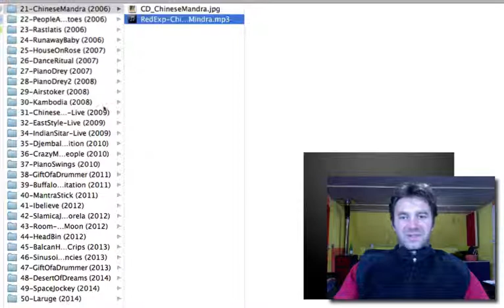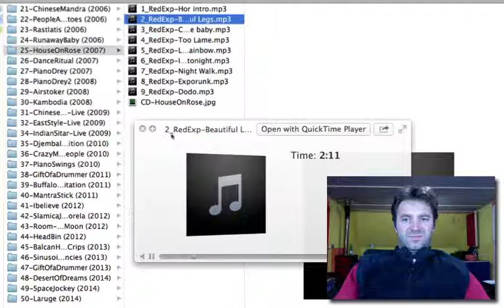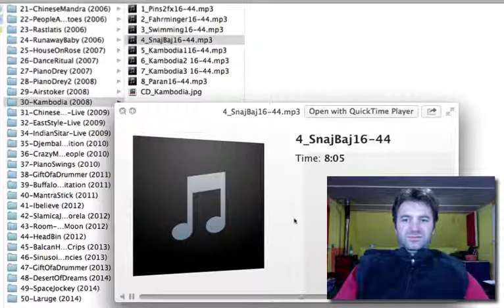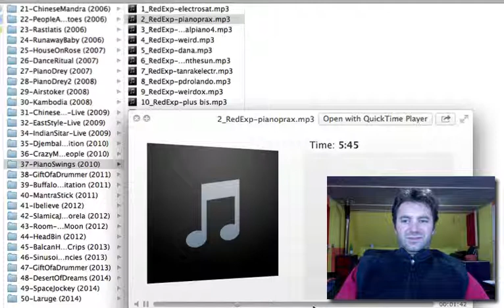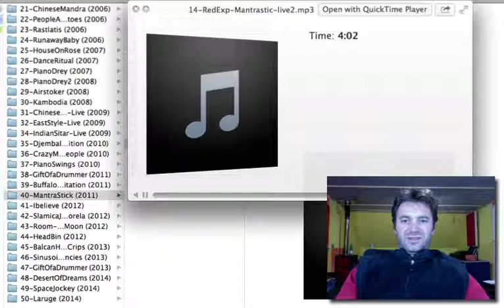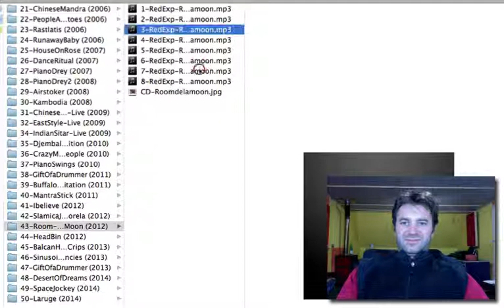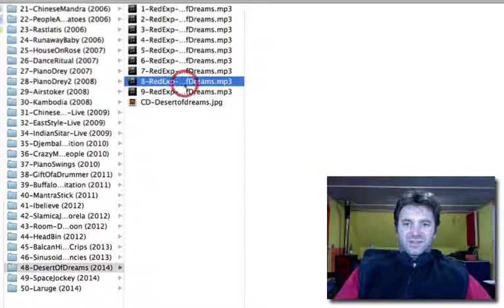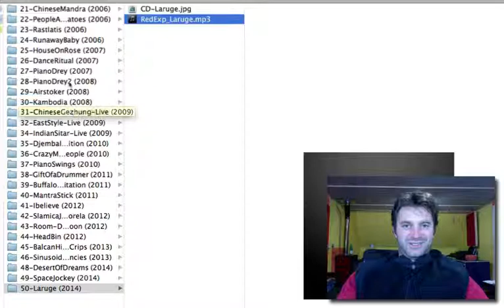M.O. DISCOGRAPHY 2 (2006-2014) - content preview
Quick look inside the second 10 years of music creation of composer Matej Ocepek.